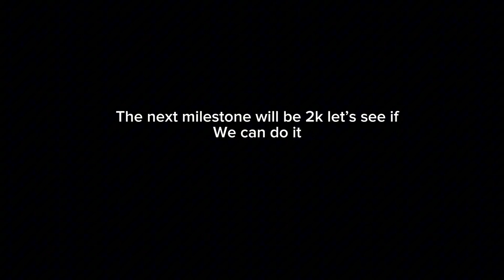1k milestone for my channel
Thank you all for this opportunity and I’m super happy rn lol 😂